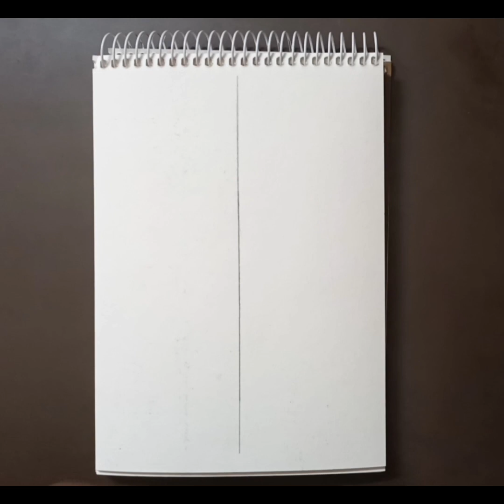Shree Ram Drawing | Ram Navami Drawing | Easy Shree Ram Name Drawing